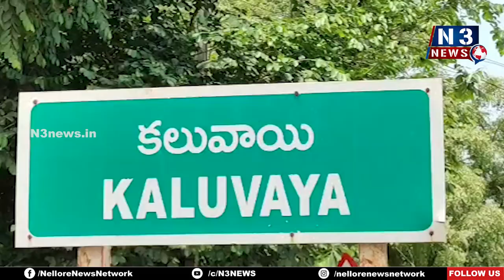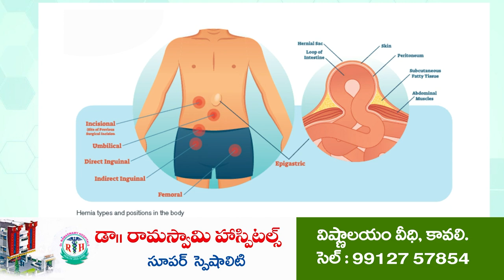టీడీపీ మోస‌పూరిత మాట‌లు న‌మ్మ‌ద్దు@N3NEWS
- వైసీపీ తిరుప‌తి జిల్లా అధ్య‌క్షులు నేదురుమ‌ల్లి రామ్‌కుమార్‌రెడ్డి
- క‌లువాయిలో గ‌డ‌ప గ‌డ‌ప‌కు మ‌న ప్ర‌భుత్వం